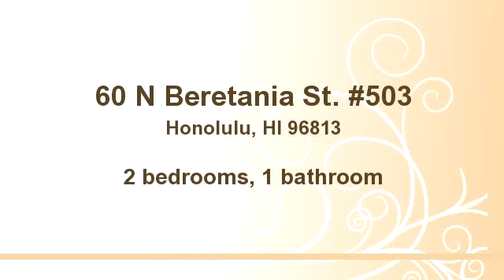60 N Beretania St. #503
Bedrooms: 2
Bathrooms: 1 bathroom
Square Feet: 993
Price: $420,000

06/24/2014 07:02:28 pm

Last modified: